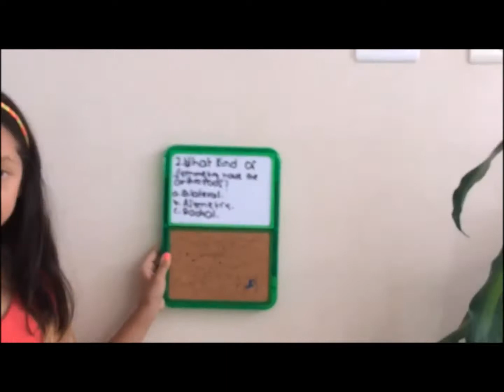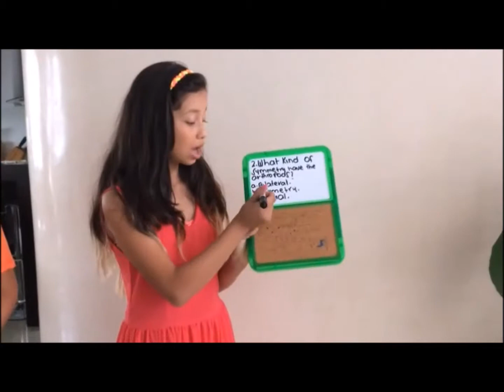Inisofa Animals' News Show video - 7th Grade LTSM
7th graders from the 2016 - '17 academic year produced a news show focused on the characteristics of animals seen during their first term.

Inisofa was made by: Isabella Gil, Nicolas Hurtado, Maria Alejandra Restrepo and Sofia Lopez; Topics included
Invertebrate Animals
Molluscs
Arthropods
Vertebrate Animals
Mammals
Reptiles
Birds